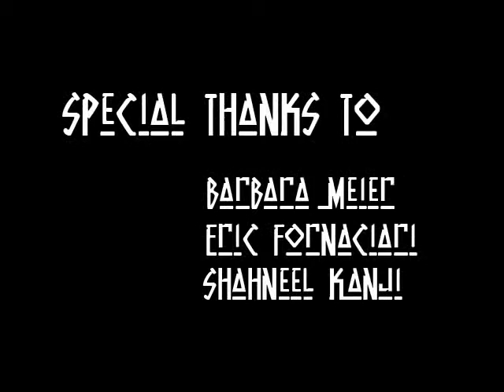Metropolis (a short animation)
there are some bugs, but its pretty much done.